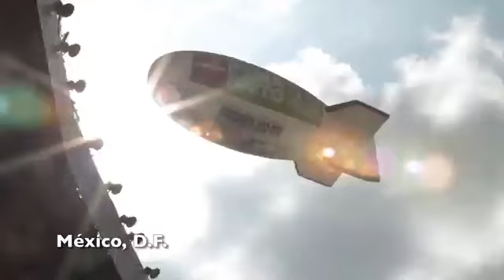Enrique Peña Nieto - Cierre de Campaña Estadio Azteca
Enrique Peña Nieto durante su cierre de campaña en el Estadio Azteca, Distrito Federal.

Distrito Federal
24 de junio de 2012